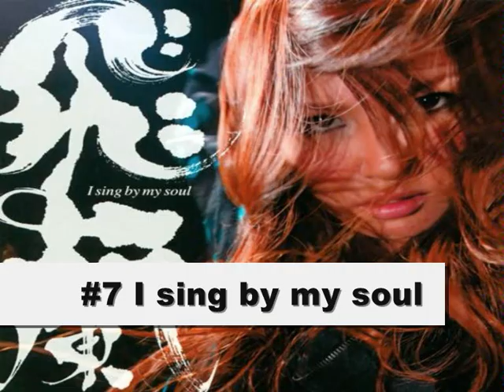Top 10 飛蘭 (Faylan) Songs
My top 10 飛蘭 (Faylan) songs based on her major discography. This does limit the selection, and so you will notice quite a number of songs from her latest album, 「Polaris」 (which thankfully some good songs made the album-- such as 「Dark Side of the Light」). A newer version of this list will be uploaded after a few more releases.

TRANSLITERATIONS:
8. Hishou no Koku